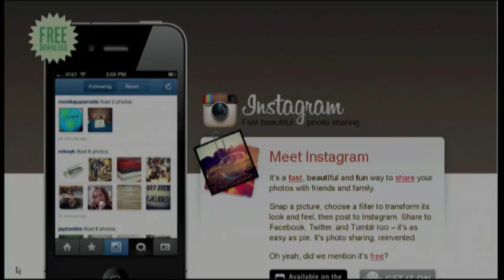dogsofinstagram: Dean the basset hound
Social media star Dean the basset hound and his owner join The Exchange to talk about the business of being one of the famous